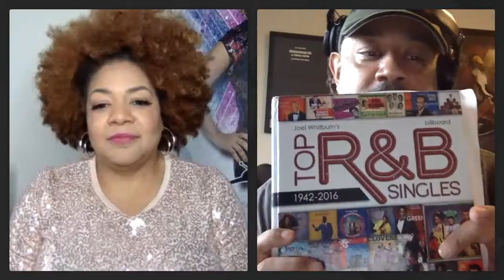Corona Conversations: The Emotionality of Entertainment with Robert Gamble (ROB G THE GENERAL)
Goals Don't Have Feelings with Dr. Stacia' Alexander - Special Edition
CORONA CONVERSATIONS with Rob G The General, Houston DJ who hosts an daily Praise and Worship set during the Quarantine.